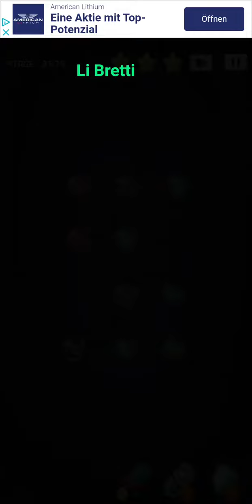Cell Expansion Wars 2879 ⭐⭐⭐ Walkthrough Krieg der Zellen 2879